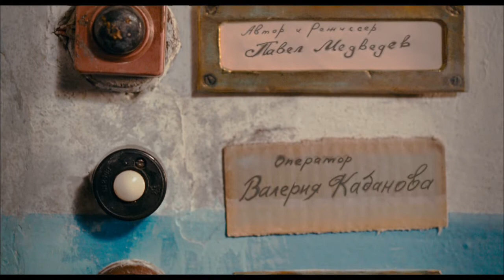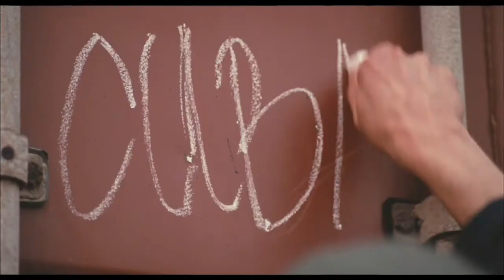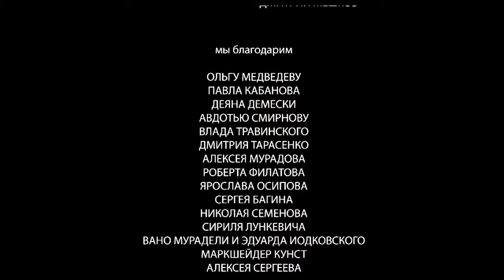DREAM / Мечта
Короткометражный художественный фильм "МЕЧТА", режиссер Павел Медведев, 2012 35 мм
версия для iPad
short film "Dream" , script & director Pavel Medvedev
35mm, 2012